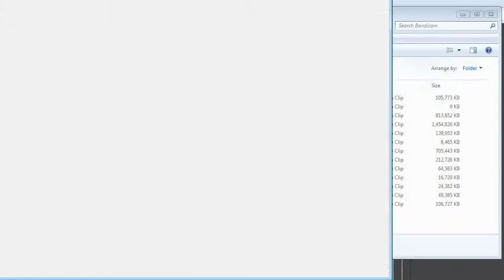One Credit #85 Bank Panic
Sega's take on Wild Gun Men?